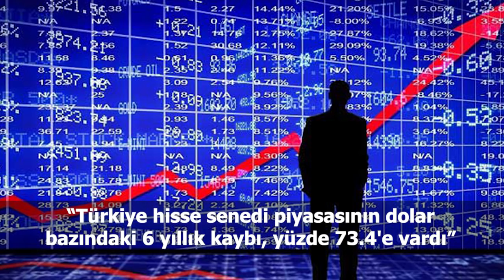Türkiye ve dünya gündeminde neler oldu? İşte Bir Bakışta Bugün | 14 Mayıs 2019